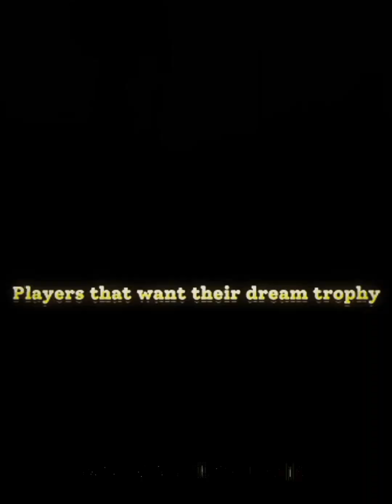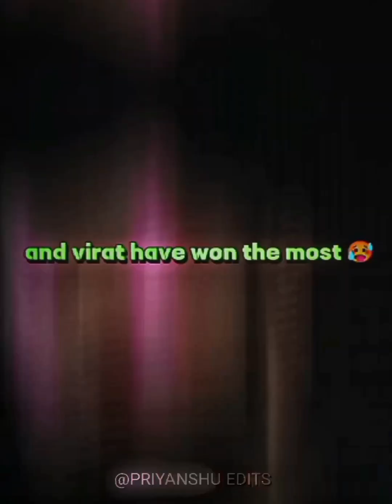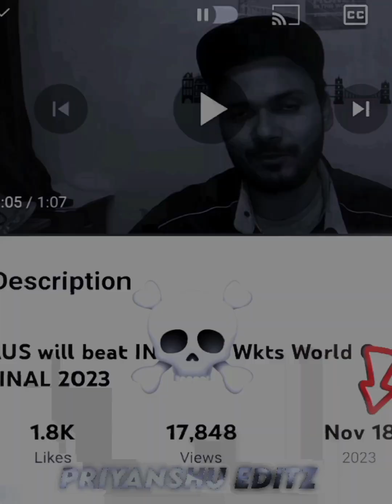video of the weeks 🥵🔥🥶